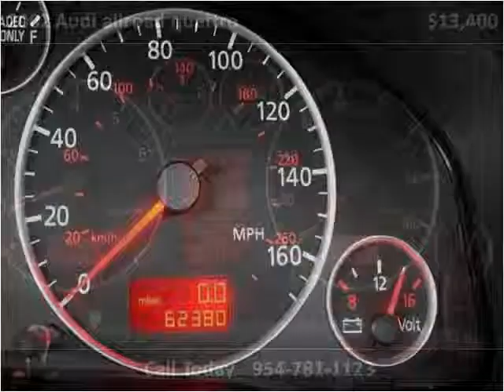2002 Audi allroad quattro Used Cars Pompano Beach FL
This 2002 Audi allroad quattro is available from Podium Auto Sales.